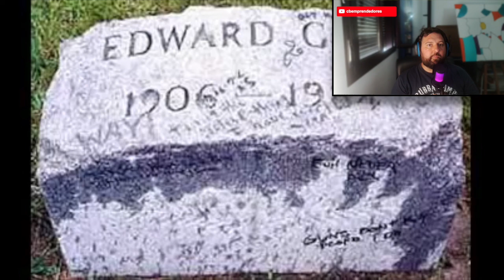REVIEW 🔴 Crónica negra: Edward Theodore Gein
Edward Theodore Gein, Condado de La Crosse, 27 de agosto de 1906 - Madison, 26 de julio de 1984) fue un asesino y ladrón de tumbas estadounidense.
Ed Gein fue criado a las afueras del pueblo Plainfield (condado de La Crosse, Wisconsin, Estados Unidos) hijo de George P. Gein (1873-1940) y Augusta T. Lehrk (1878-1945). Gein tuvo una infancia difícil, ya que su padre, George, era una persona poco afectiva con su familia, además de tener graves problemas de alcoholismo, mientras que su madre, Augusta, poseía fuertes ideales religiosos que la llevaron a despreciar a los hombres y considerar a las mujeres como la fuente misma del pecado, lo que produjo a Edward Gein y su hermano Henry Gein a tener una crianza estricta, en la que se les disciplinaba constantemente, y con el que se formó su carácter asocial.